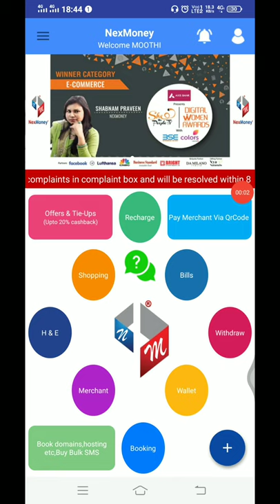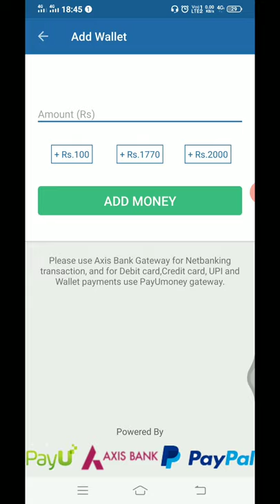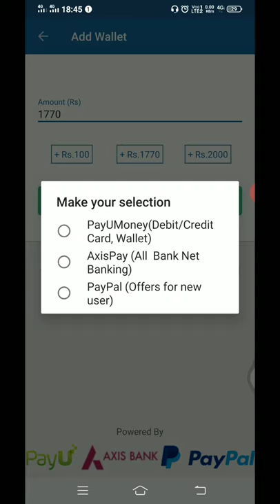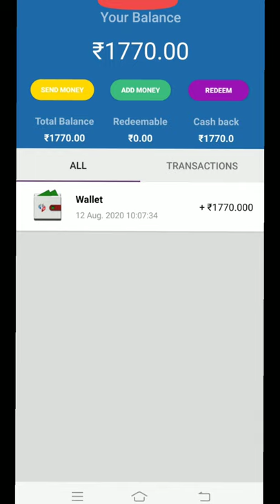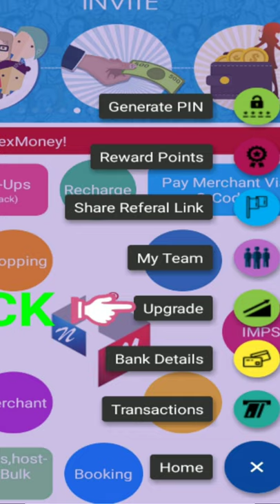how to upgrade in nexmoney telugu language # smart things.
how to upgrade process in nexmoney

sign up in nexmoney
log in
click on wallet
select add money
select 1770rs
click add money
select payumoney(debit /credit card, wallet )
select debit /credit card
click on pay now
enter card details
enter otp submit
payment successful add money in wallet
select redeem button
open upgrade details
enter pan, aadhar, nominees details and upgrade now